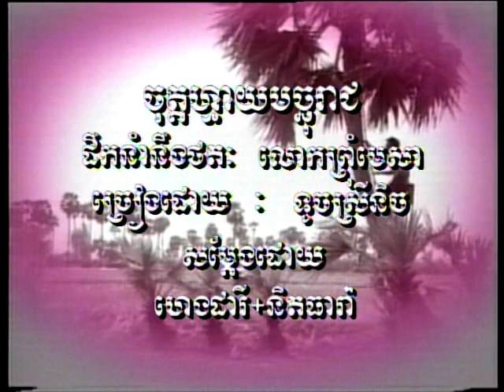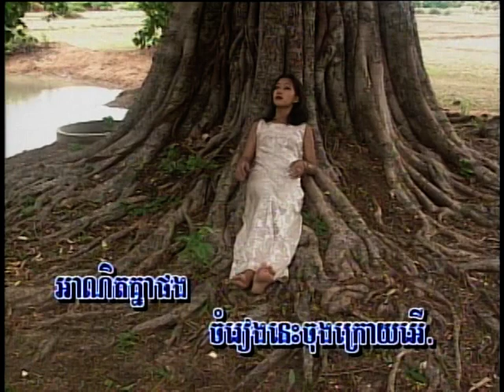Khmer/Cambodian Karaoke - Angkorwat Volume 24